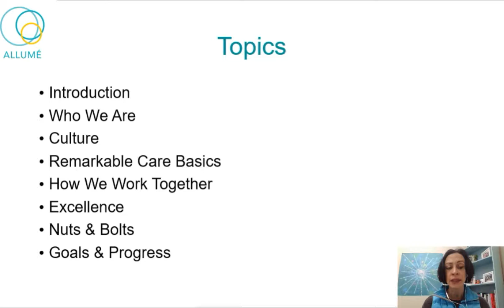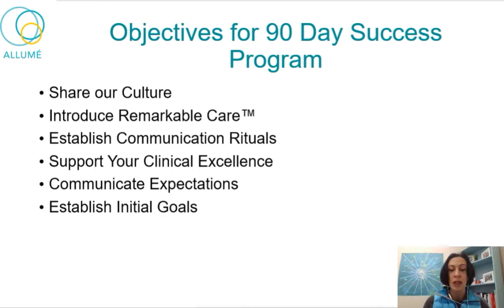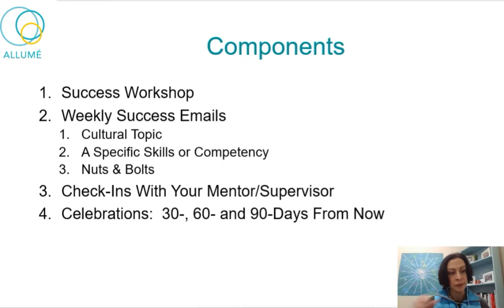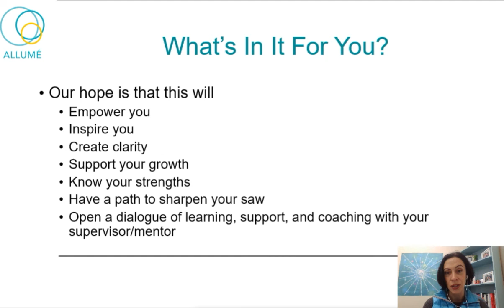90 Day Success Program - Intro